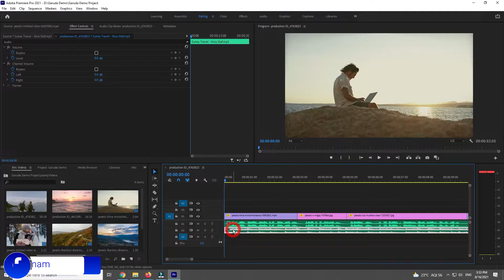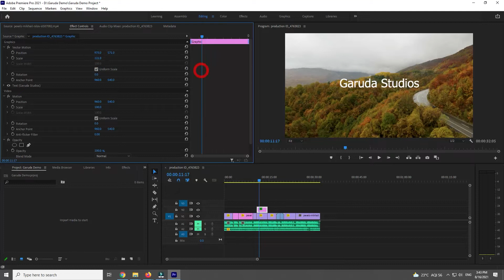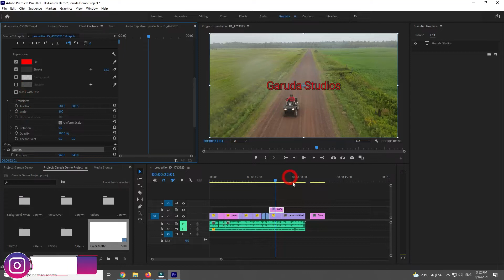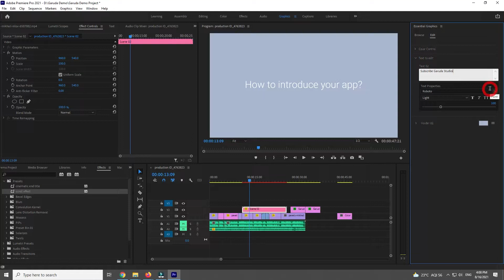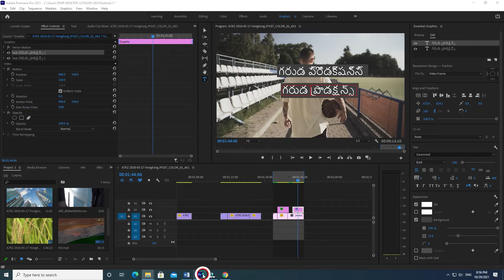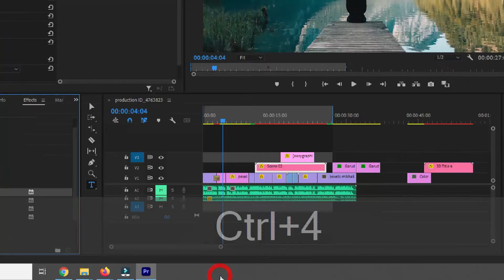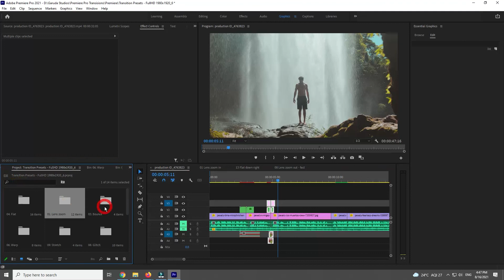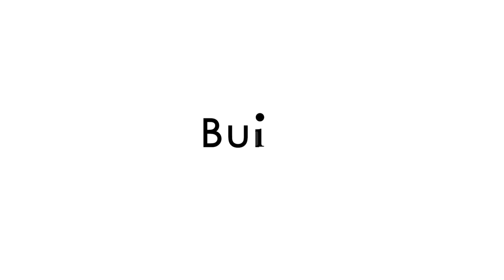Video Editing Tutorial in Telugu | Premiere Pro | Episode 4 | Srinu Karanam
వీడియో ఎడిటింగ్ కోర్స్ తెలుగులో

👉Paid Live Training Course Available( తెలుగులో)
Note : Must Required Laptop or Desktop with Internet Connection for Live Training.

👨‍💻Online Training Fees = 15K
👨‍💼Offline Training Fees = 30K

▶️Short Film Video Editing
▶️Wedding Video Editing
▶️Video Ads Editing
▶️Training with 6 Software's
▶️Free Stock Video + Background Music +Sound Effects
▶️1,00,000Rs Worth Premium Pack
▶️Training Certificate All Including
▶️Live Training Classes on Zoom
▶️50 Real Time Projects
👨‍💻Placement Support

Training by
(Youtuber & Video Editor)